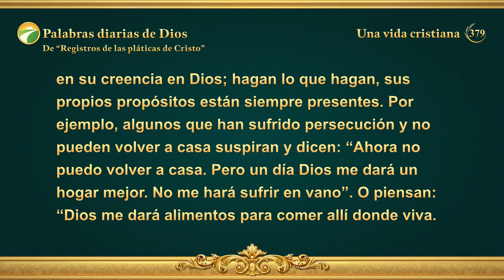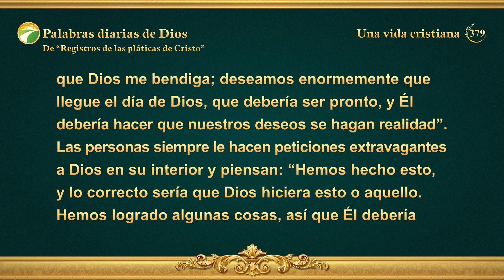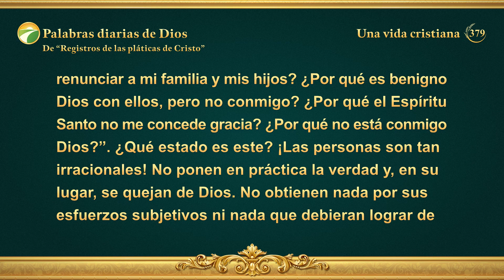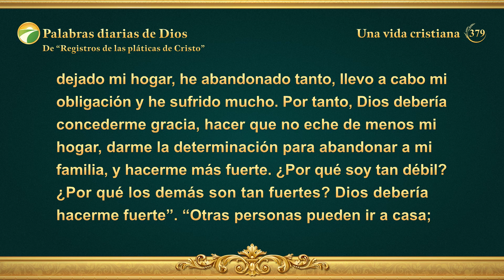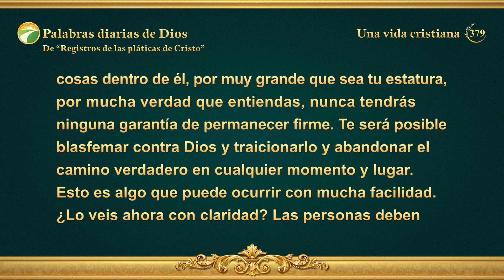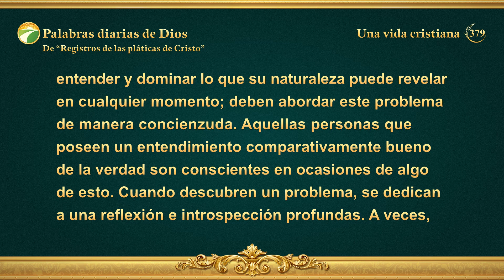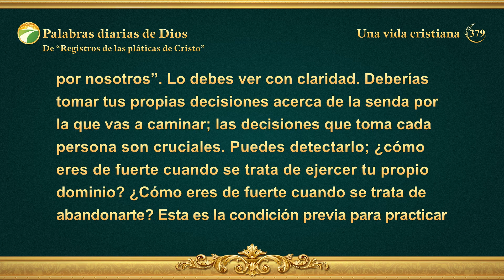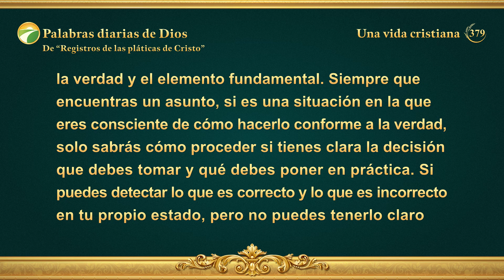Palabras diarias de Dios: La entrada en la vida | Fragmento 379